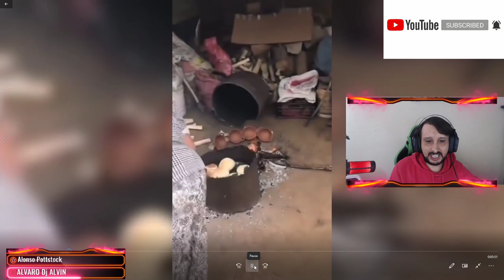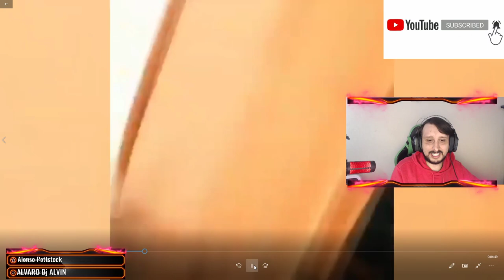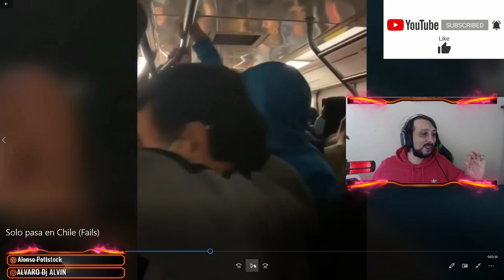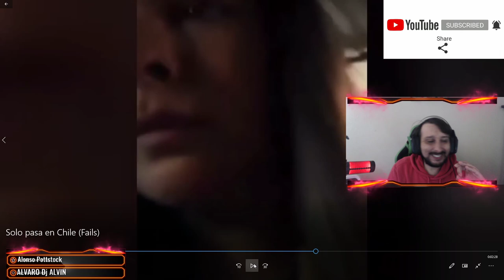Esto solo pasa en chile (fails) Mega Buenos El típico Chileno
solo pasa en chile (fails) - solo pasa en chile edición especial, fails pacos, estallido y mas (¡¡ esa no es un arma paco qlo!!
solo pasa en chile edicion especial: "fails pacos, "aweonao culiao" y más!